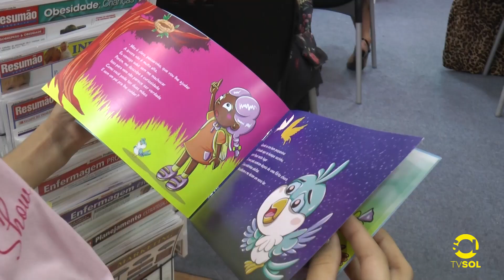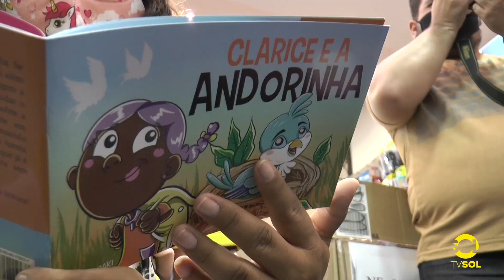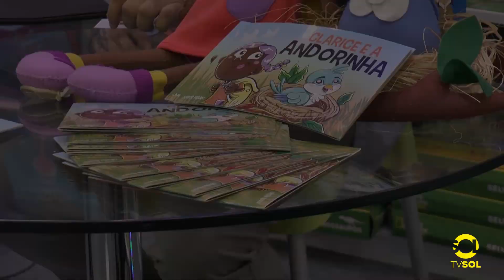LANÇAMENTO DO LIVRO CLARICE E A ANDORINHA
Escritor patoense realiza evento para lançamento de livro infantil